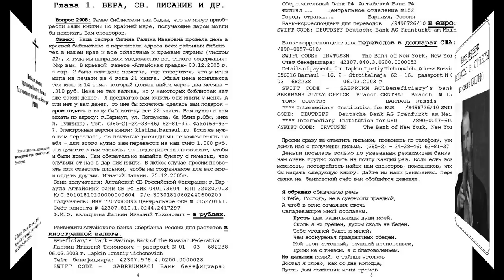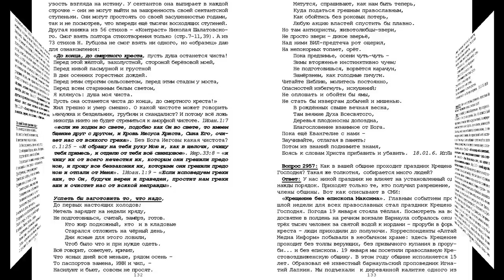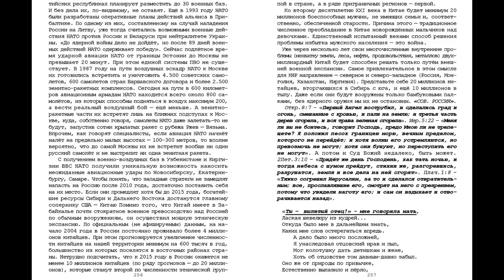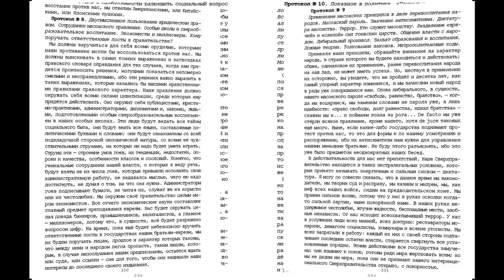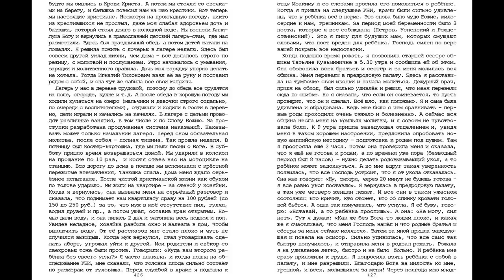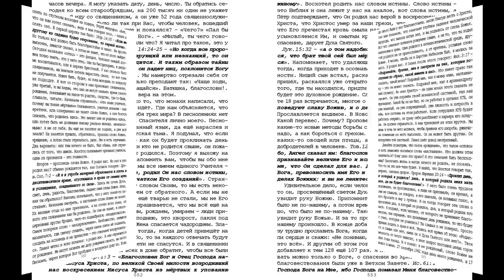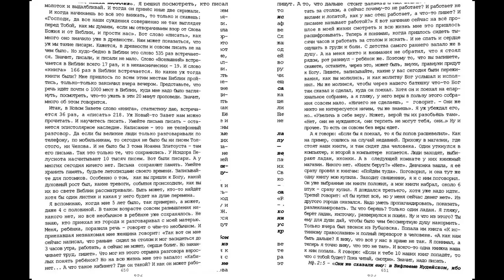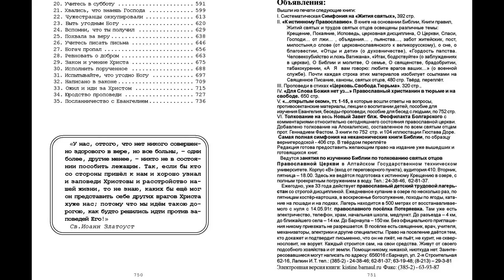26. "...открытым оком" том 15. Игнатий Лапкин